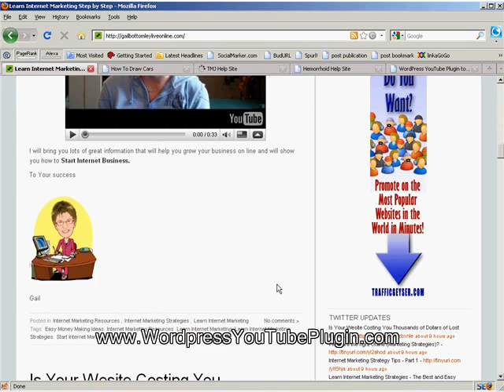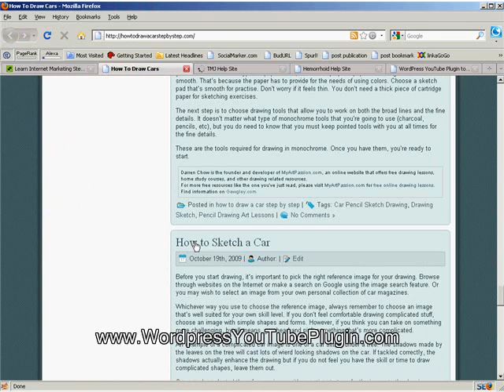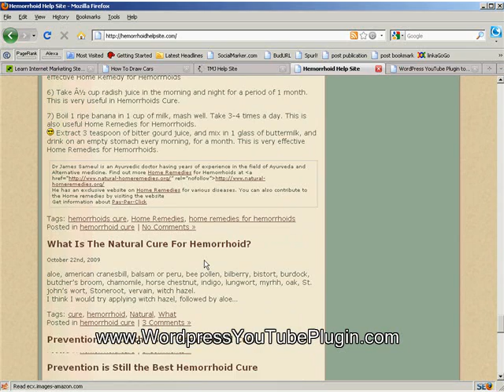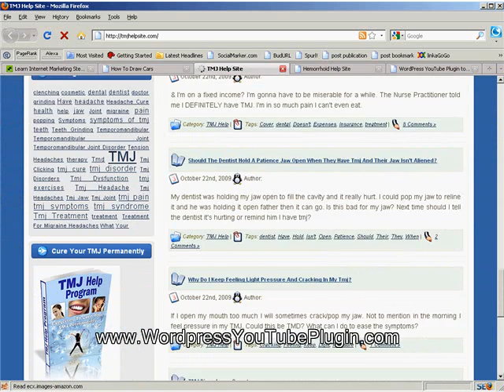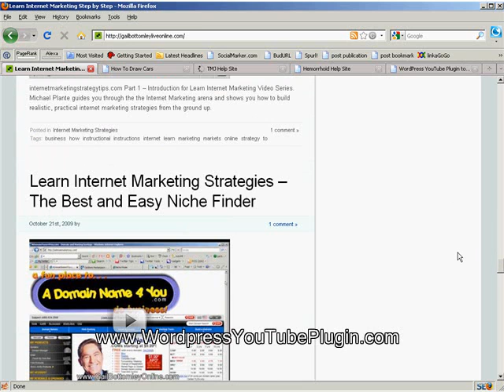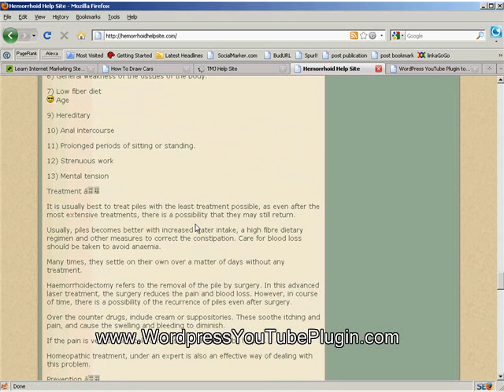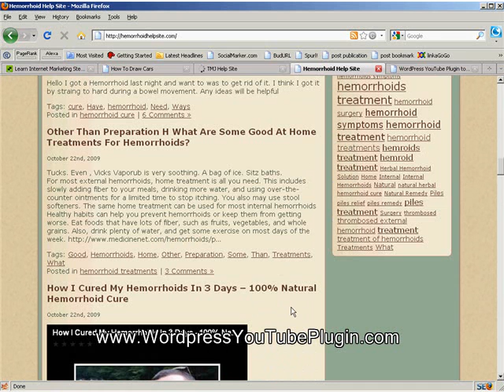Wordpress Youtube Plug-In - Internet Marketing Resource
How many times have you read how adding fresh content to your site or blog on a regular bases is one of the best ways to generate free traffic? Well one thing you soon realise, is you need to be able to make time to create and post that content on a regular bases. Which you probably found out very quickly is time consuming! or even worst you get  sidetracked with other projects and you forget to create new content to add to your blog...And so what happens is your blog starts to get less and less visitors, your blog goes stale and goes down in the search ranking!...Well Today I'm going to Solve That problem for You!